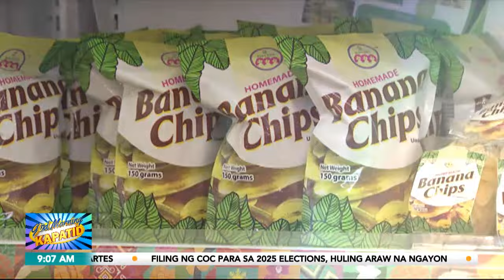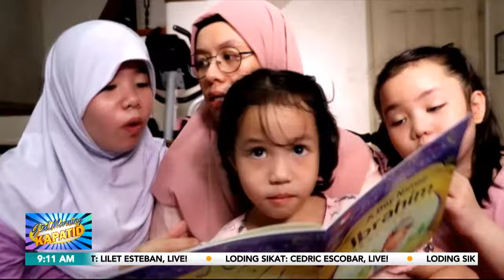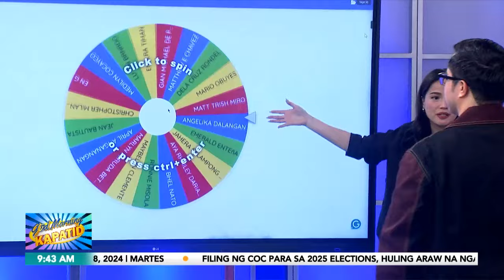Güd Morning Kapatid Rewind | October 8, 2024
Narito na ang mahahalagang balita at impormasyon:
• Pinoy pride na cold brew ng Bai Kape, tikman natin sa
• Tamang pakikitungo at respeto sa ating kapwa, pag-usapan pa natin ang parenting tip na ‘yan sa
• Nanay Gloria herself Lilet Esteban, bibisita sa
• Rising OPM artist mula America Cedric Escobar, LIVE!
• Newly crowned queens ng Miss Asia Pacific International 2024
Mga Kapatid, mas gawing happy at full of good vibes ang inyong umaga kasama sina Jes Delos Santos, Maoui David, Chiqui Roa-Puno, Justin Quirino, at Dimples Romana sa GudMorningKapatid!